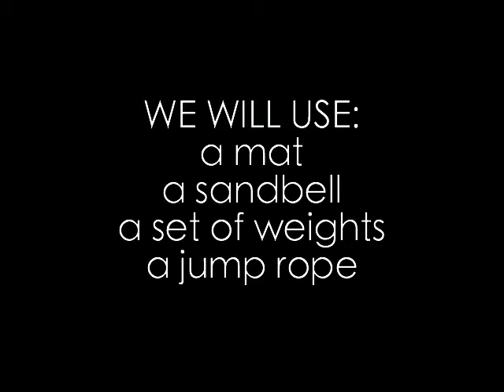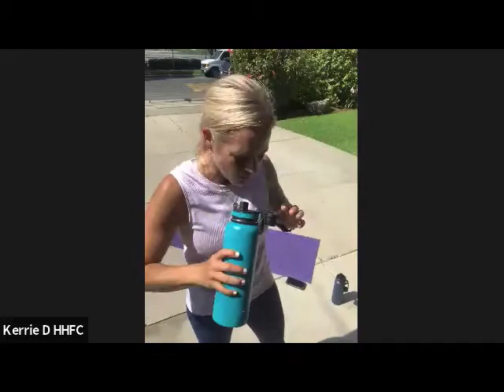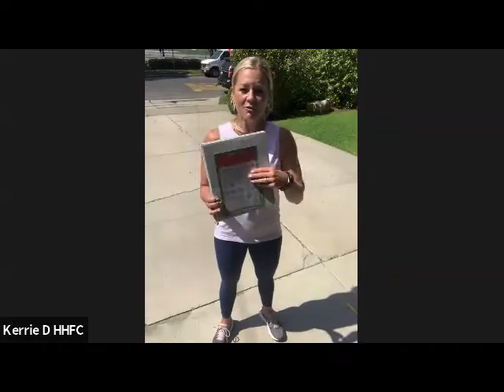TODAY IS ALL ABOUT HEART HEALTH! CARDIO CRUSH!!!!!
HAPPY HOUR FIT CLUB CARDIO CARDIO CRUSH!!!

AS ALWAYS BE SURE TO GET APPROVAL FROM YOUR DOCTOR BEFORE BEGINNING ANY WORKOUT PROGRAM!

WHAT EQUIPMENT DO YOU NEED? 1:15

WARM UP BEGINS AT 2:33

CARDIO IS WAY MORE INTERESTING WHEN YOU HAVE AN AREA TO RUN/WALK. I LIKE TO USE MY DRIVEWAY.

HAVE FUN!

CHECK US OUT ON FACEBOOK AND INSTAGRAM TO SEE WHAT WE ARE ALL ABOUT!